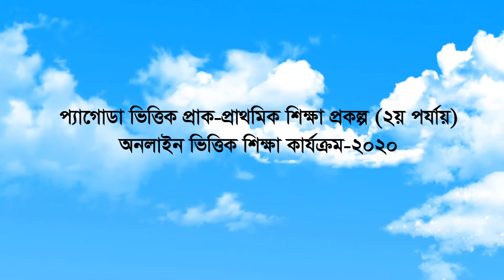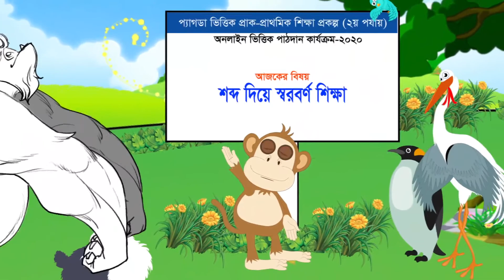Banur patchala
A Bangla Alphabet Short cartoon